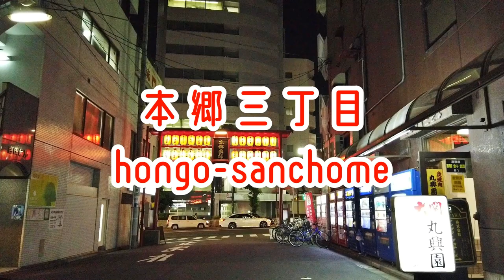地下鉄丸ノ内線沿線の街並み cityscape tokyo marunouchi japan